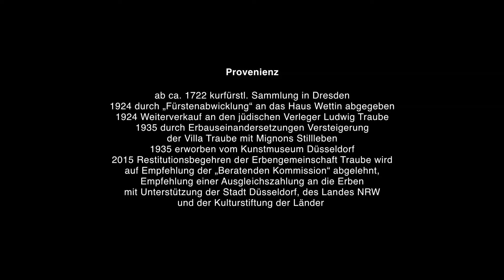Kunstwerk des Monats November